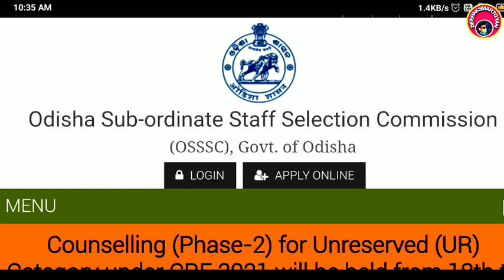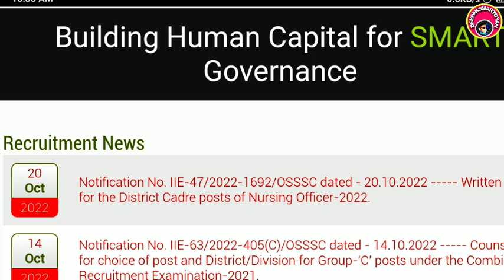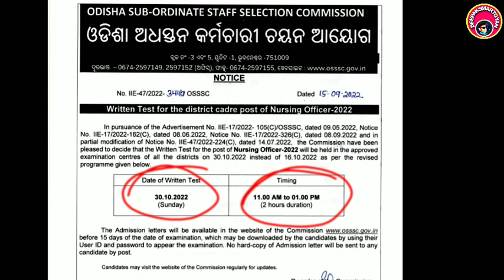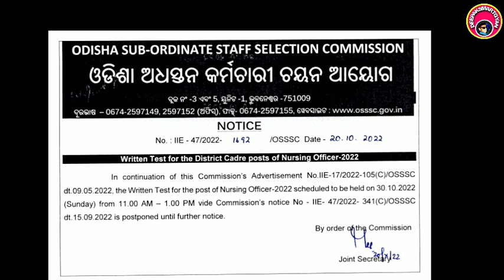😮ଘୁଞ୍ଚିଲା ନର୍ସିଂ ଅଫିସର ପରୀକ୍ଷା! କେବେ ହେବ ପରୀକ୍ଷା?4070 Osssc Nursing Officer Exam Extend! Odisha exam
Thanks

Deepaksmartgyan
Deepak smart gyan
Bscnursing vacancy
Anm,GNM,bsc vacancy ଘୁଞ୍ଚିଲା ନର୍ସିଂ ଅଫିସର ପରୀକ୍ଷା! କେବେ ହେବ ପରୀକ୍ଷା?4070 Osssc Nursing Officer Exam Extend! Odisha exam
nursingofficerexampostpond